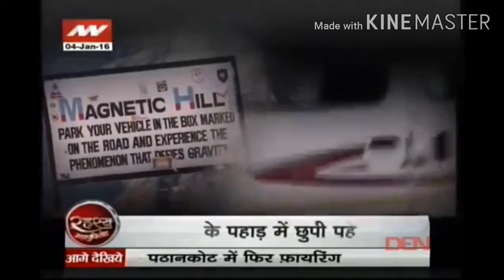इंडिया की ऐसी सड़क जहां वाहन अपने आप चलते हैं। Magnetic hill Leh